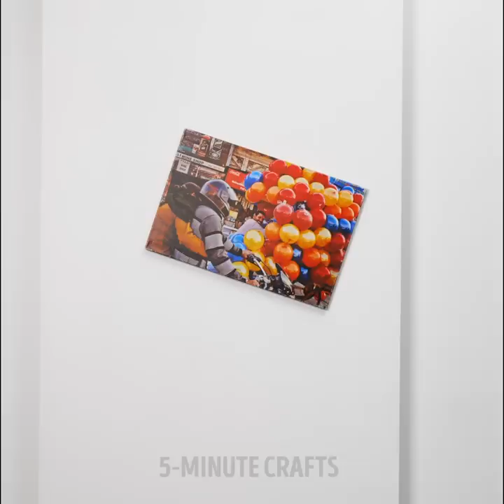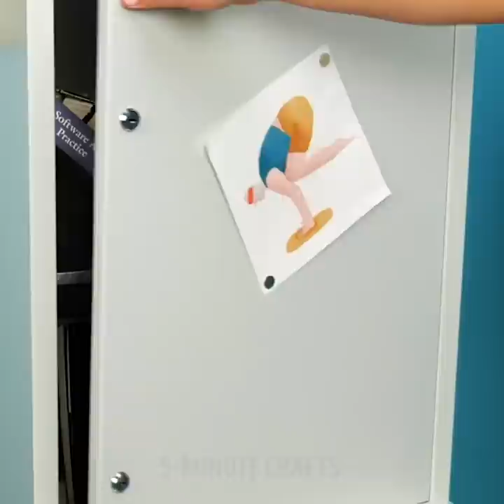35 IDEAS FOR COZY BEDROOM AND SWEET DREAMS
TIMESTAMPS:

0:01 Easy bedroom design for a girl
2:42How to charge a phone
3:03 Room for a little princess
6:00 Classic bedroom design
9:14 DIY ottoman
12:23 DIY headboard for the bed